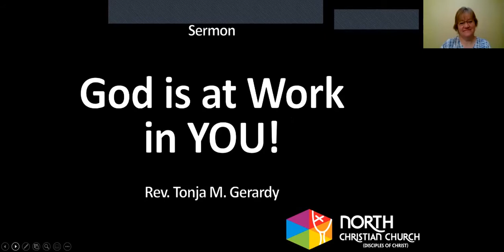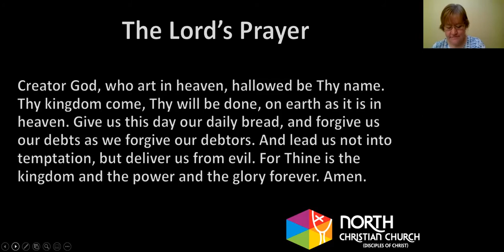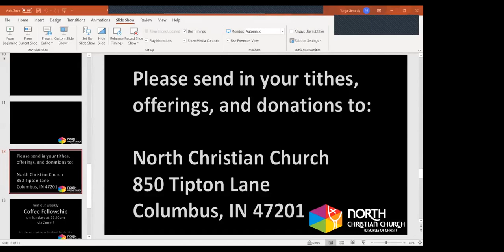North Christian Church Worship Service 9/27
Let us know you're here! If you're joining us for virtual worship, please let us know with this short form.

CCLI # 20639490

Virtual Bulletin for Sunday, September 27

Before logging on to worship, you may wish to grab a few household items to have available during the service:
- a candle to light during the Prelude
- a cracker and a bit of juice for communion during the Musical Reflection
- an offering envelope and your gift to the church, to fill out and prepare for mailing during the Postlude.

Prelude

Greeting

Opening Prayer

Opening Hymn: Gather Us In (GATHER US IN)

Here in this place, the new light is streaming, shadows of doubt are vanished away.
See in this space our fears and our dreaming, brought here to you in the light of this day.
Gather us in, the lost and forsaken; gather us in; our spirits inflame.
Call to us now, and we shall awaken; we shall arise at the sound of our name.

We are the young - our lives are a mystery; we are the old, who yearn for your face.
We have been sung throughout all of history, called to be light to the whole human race.
Gather us in - the rich and the haughty; gather us in - the proud and the strong;
Give us a heart so meek and so lowly; give us the courage to enter the song.

Here we receive new life in the waters; here we receive the bread of new birth;
Here you shall call your sons and your daughters, call us anew to be salt for the earth.
Give us to drink the wine of compassion, give us to eat the bread that is you;
Nourish us well and teach us to fashion lives that are holy and hearts that are true.

Not just in buildings, small and confining, not in some heaven, light years away,
Here in this place the new light is shining; now is God present, and now is the day.
Gather us in and hold us forever; gather us in and make us your own;
Gather us in, all peoples together, fire of love in our flesh and our bone.

Scripture Reading: Philippians 2:1-13, NRSV

Sermon: God is at Work in You

Communion Hymn: O God, Unseen Yet Ever Near (BELMONT)

O God, unseen yet ever near, reveal thy presence now,
While we, in love that hath no fear, before thy glory bow.

Here may thy faithful people know the blessings of thy love-
The streams that thro the desert flow, the manna from above.

Awhile beside the fount we stay and eat this bread of thine;
Then go, rejoicing, on our way, renewed with strength divine.

Communion Invitation, Debbie Burnett

Communion Prayer

Musical Reflection

Pastoral Prayer

Lord's Prayer
Creator God, who art in heaven, hallowed be Thy name. Thy kingdom come, Thy will be done, on earth as it is in heaven. Give us this day our daily bread, and forgive us our debts as we forgive our debtors. And lead us not into temptation, but deliver us from evil. For Thine is the kingdom and the power and the glory forever. Amen.

Call to Offering

Closing Hymn: For Each Day of Life We Thank You (CHARLESTOWN)

For each day of life we thank you,
God, the giver of all days;
And with hearts filled with thanksgiving,
We would serve you, now, always.

As in days of youthful vigor,
May we in all later years
Know the joys of useful purpose.
Free us from our anxious fears.

Give us dreams and inner vision
Of a new world to be gained,
Where all people live together,
By each other’s love sustained.

May the insights gained from living
Be a light upon the way,
Guiding us, and those to follow,
To a brighter, better day.

Benediction

Postlude